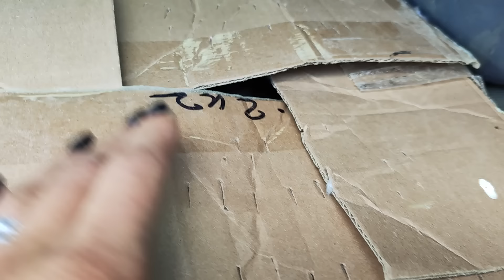Юные дрозды еще не одичали и согласны позировать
Принц демонстрирует курице воображаемый хвост, ворон принимает солнечные ванны, ястреб-перепелятник возвращается в природу под негодующие вопли местной фауны.

Помочь нам построить теплое здание на территории реабилитационного центра можно по ссылке
«Воронье Гнездо» — это реабилитационный центр для птиц. В Москве птицы лечатся у волонтеров, а после лечения отправляются в просторные вольеры недалеко от города Киржач (Владимирская область). Мы всегда стараемся вернуть животное в природу, а если это невозможно, то обеспечить ему достойное доживание рядом с человеком.

Мы существуем исключительно на собственные средства и пожертвования неравнодушных. Вы всегда можете поддержать нас, сделав финансовое пожертвование через сайт

Или по реквизитам фонда:
БФ "ВОРОНЬЕ ГНЕЗДО"
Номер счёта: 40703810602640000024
Валюта: Рубли
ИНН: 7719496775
Банк: АО «АЛЬФА-БАНК»
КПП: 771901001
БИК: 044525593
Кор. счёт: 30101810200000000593